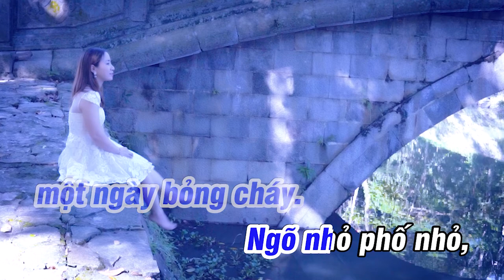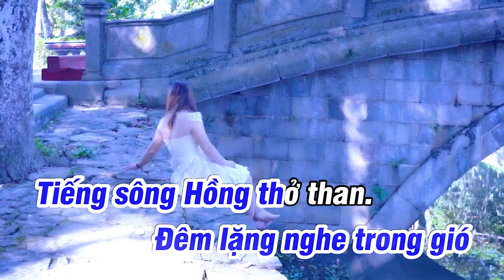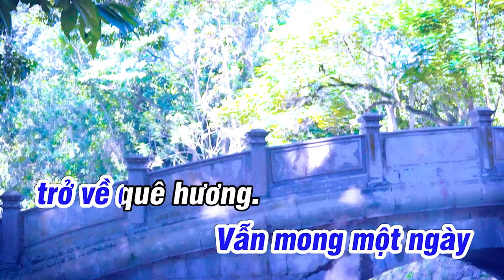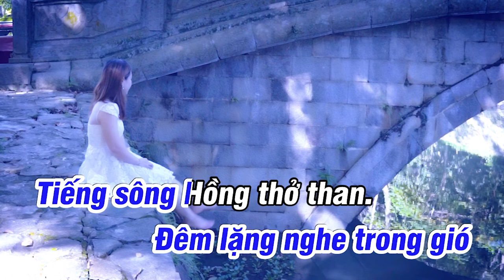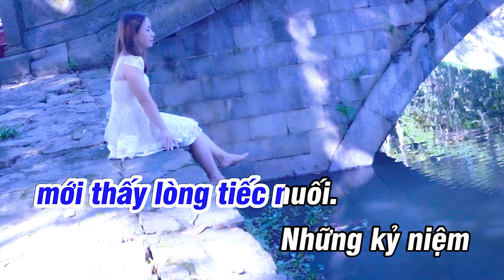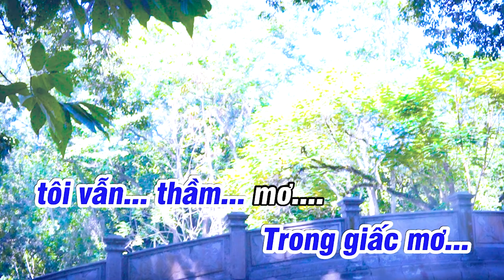Hà Nội Và Tôi Karaoke Tone Nam Duy Thắng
Tên bài hát : Hà Nội và tôi
Sáng tác     : Nhạc sĩ Lê Vinh
Thể loại      : karaoke
Trình Bày   : Keyboad Duy Thắng